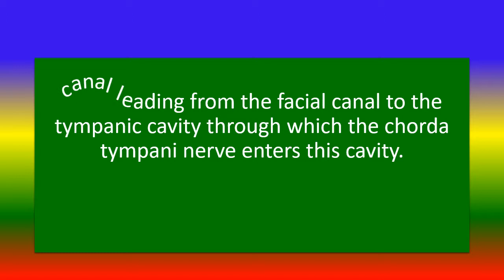Canaliculus chordae tympani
what is Canaliculus chordae tympani?
short video,
TOPICS